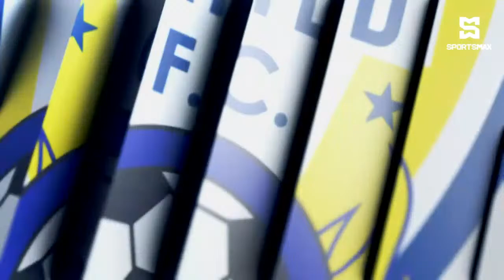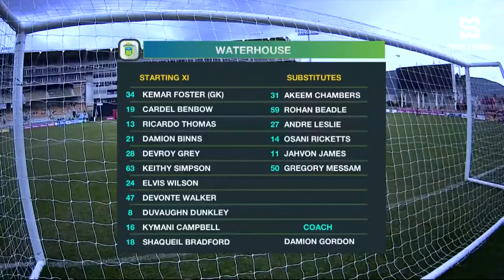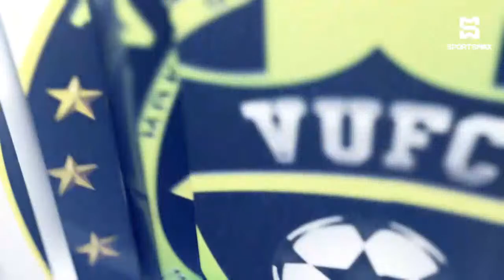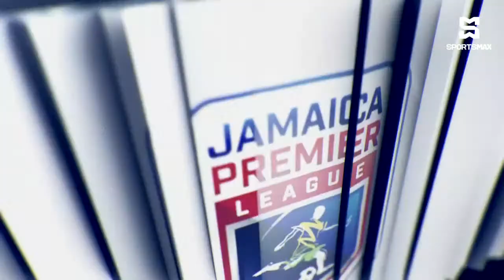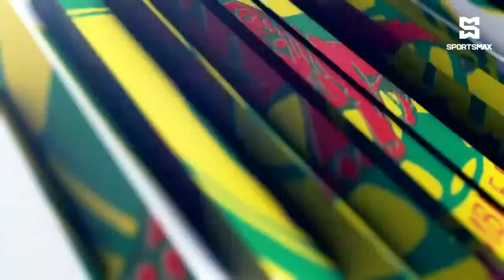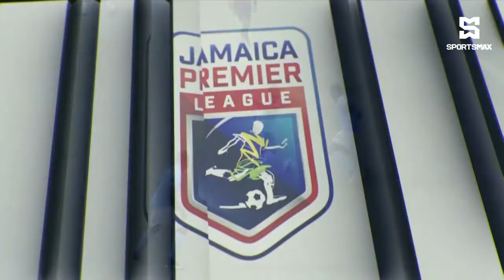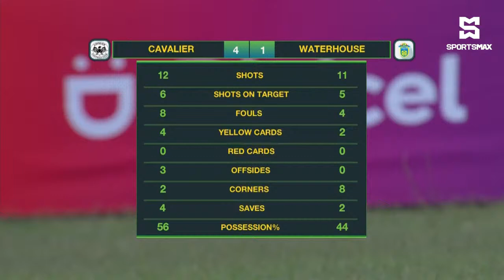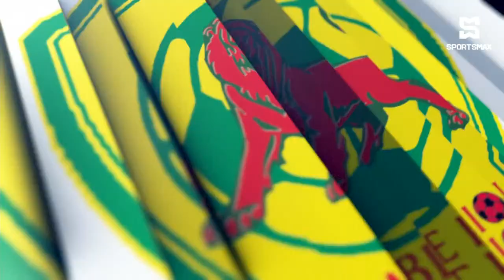LIVE MATCH: Waterhouse FC vs Cavalier FC | 3rd Place Playoff | CEEN TV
Watch the full live match between Waterhouse FC and Cavalier FC, 3rd place playoff in the 2022 Jamaica Premier League season.

Optimum, Verizon Fios, Altice(Tristate Areas),
Bell and Rogers (Canada)